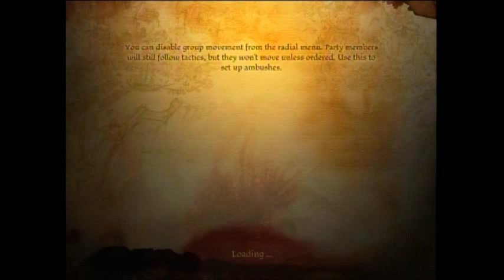Lets play Dragon Age Origins part 4: The ritual, an ogre, and betrayal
I'd say this is the best dragon age origins so far, although there are only 4 parts this one is certainly the best in my book, id tuned up the difficulty during the game and set it to hard so this should be a more interesting series now,sorry for the delay on the episode again but i get lazy and forgetful, so if you do look forward to these videos, you have my sincere apology.